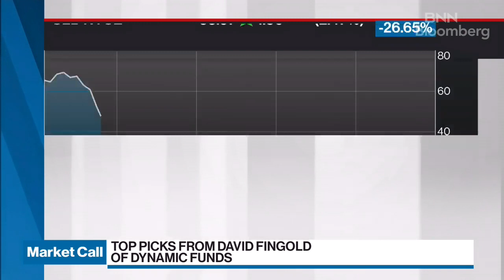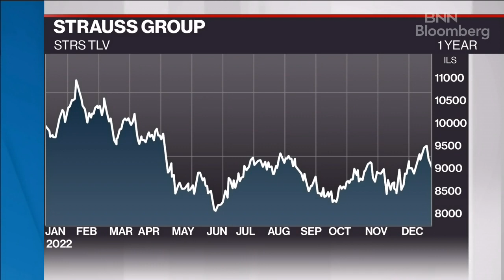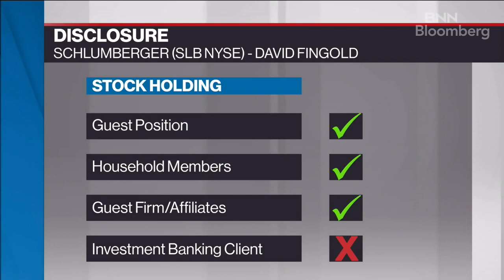David Fingold's Top Market Picks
David Fingold, Vice President and Senior Portfolio Manager, Dynamic Funds FOCUS: U.S. and global Stocks shares his top market picks.